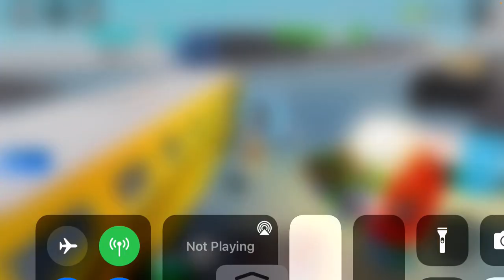I did top 7 car crashes in trains vs cars